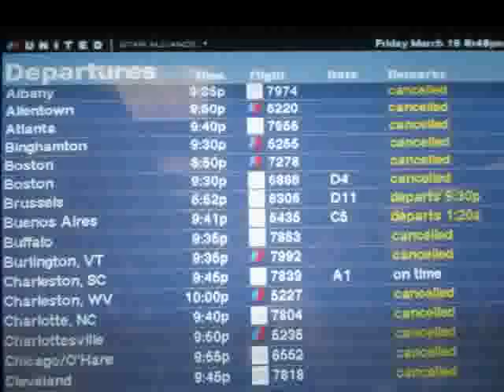Music For Airports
A short ambient film I made whilst stuck at Washington Dulles Airport for 12 hours. Soundtrack by Brian Eno.